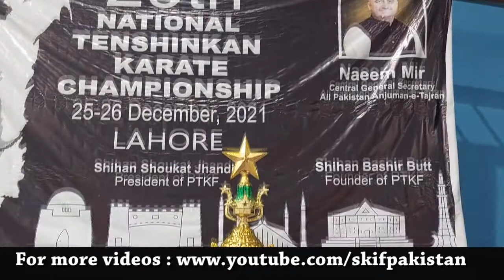29th National TenshinKan Karate Championship 2021_Interviews_Feedback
Some Interviews and Feed back about championship.